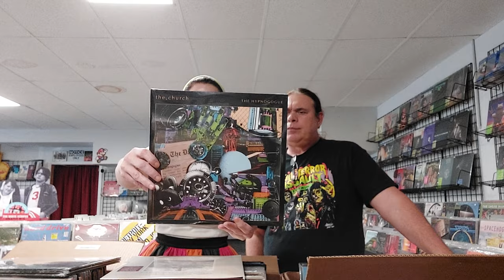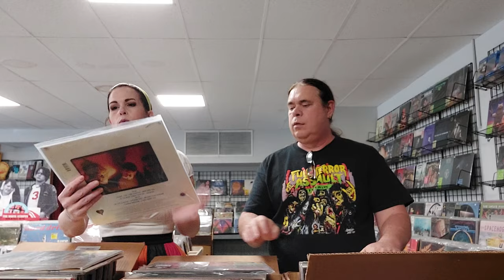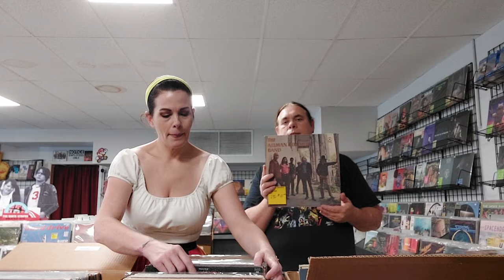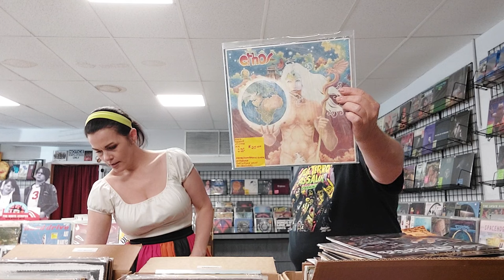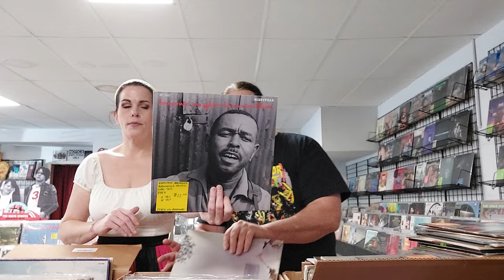Atmosphere Collectibles 9/20 New & Used Vinyl Records Combo Video!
Jerome & Ashley here to show you some priced & graded used records plus some new/Sealed that arrived late! We are sorry for the sporadic upload schedule. We hope you get back on track soon! We love & appreciate you greatly.  This camera angle is a little dark, but we tried our best!